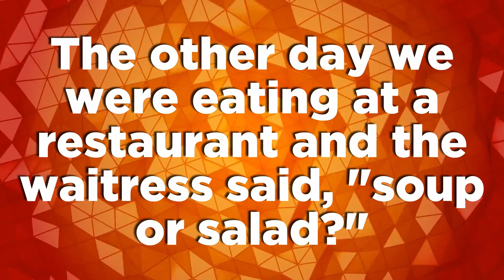Devotional for Kids - Quarantine Edition - #53 - Friday, May 22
This video is for kids, not teachers.  It is not meant to show how to teach the lesson but hopefully it can be a relief from the stress of being trapped in your home due to this crazy pandemic!

This lesson is about how God can help us to balance all of the things we have to deal with on a daily basis!